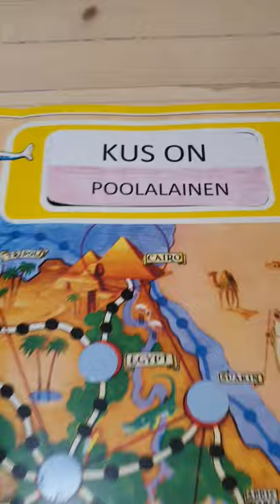Imitaattori Matti Peltola.fi Suosittu lautapeli